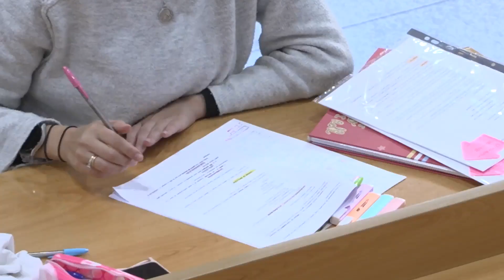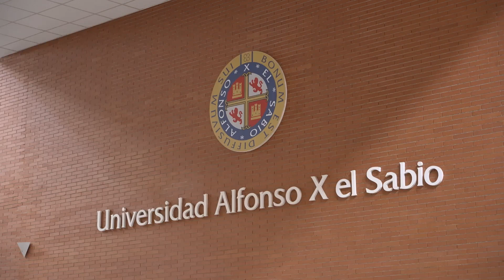Los universitarios extranjeros eligen la Comunidad de Madrid por su calidad y diversidad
En los últimos 11 años, el número de alumnos extranjeros estudiando en España ha crecido de forma considerable. Así se desprende del análisis realizado por el grupo de expertos del Instituto Coordenadas de Gobernanza y Economía Aplicada, que ha examinado la oferta de universidades españolas. Este informe indica que España recibe en la actualidad entorno a 150.000 estudiantes extranjeros de los que 20.000 se centran en la Comunidad de Madrid, que se convierte en el principal destino para los estudiantes de las distintas nacionalidades.
Dentro de la amplia oferta, las universidades privadas son una opción a la que se recurre de forma cada vez más frecuente. Entre las 11 universidades privadas de la Comunidad de Madrid, destacan 5 por su orientación internacional y por la labor que realizan para atraer talento joven a la región.
Destaca la Universidad Alfonso X el Sabio que lleva más de 20 años fomentando la movilidad de estudiantes por todo el mundo mediante convenios de cooperación con instituciones extranjeras.
La Unión Europea y América Latina son los principales puntos de origen de los estudiantes extranjeros que acuden a España. México, Francia e Italia son los países que más estudiantes envían a nuestro país.